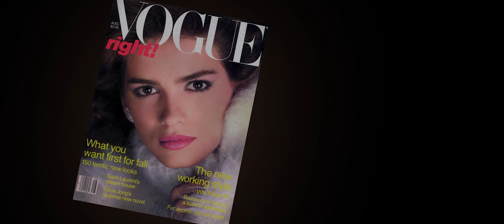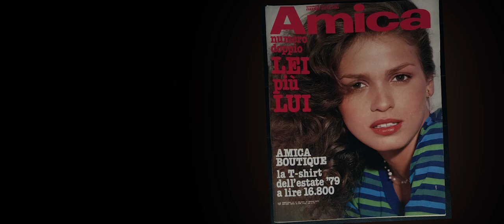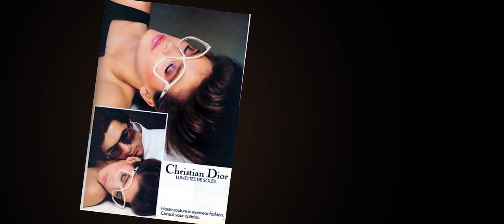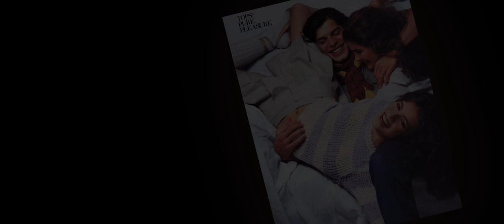Gia Carangi (color-corrected photos)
Gia Marie Carangi (January 29, 1960 – November 18, 1986) was an American model during the late 1970s and early 1980s. Considered by some to be the first supermodel, she was featured on the cover of fashion magazines, including multiple editions of Vogue and Cosmopolitan, and appeared in advertising campaigns for such fashion houses as Armani, Christian Dior, Versace, and Yves Saint Laurent.
You can get several albums for free, but consider supporting this great musician!
I chose photos that i liked the most and have decent quality for this video. Color-correction done by me. I have even more photos, maybe will do a part2 video...
You won't find too many photos of Gia with good color, so enjoy :-)